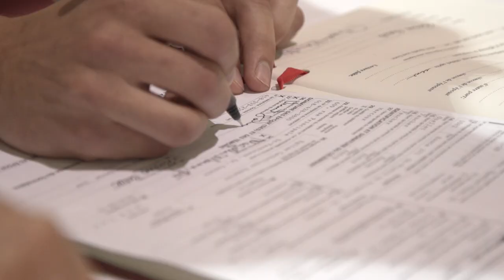Mariage Roxanne et Vincent